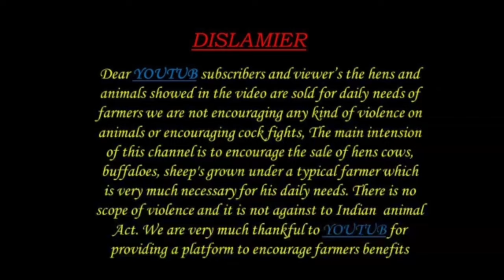పల్లెల్లో రైతు వారిగా వున్న 40 గొర్రెలు 17 పిల్లలు 97058 59574 Nellore judipi sheeps kids